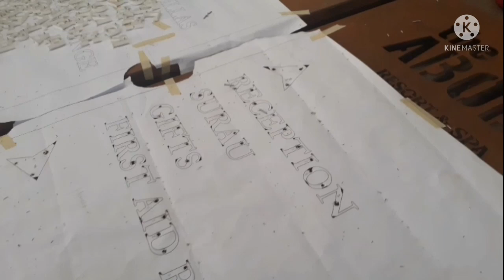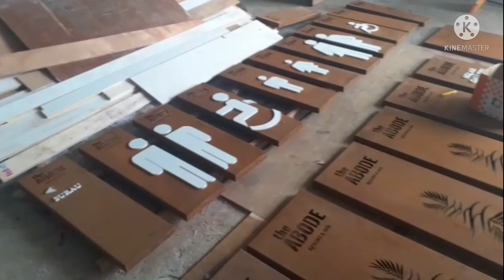part 2(hari mingu)